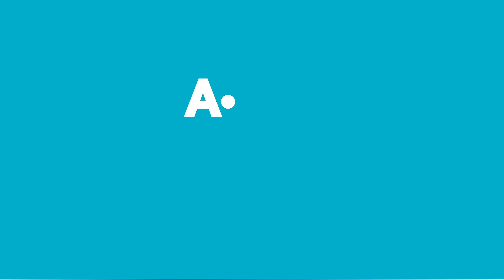Haftanın Yıldızları | 6 - 12 Mayıs